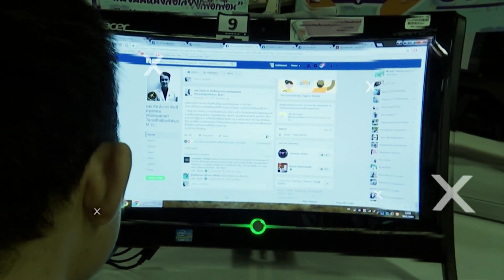เยื่อฝ่าเท้าอักเสบ อาการบาดเจ็บเมื่อเริ่มออกกำลังกายใหม่ : รู้เท่ารู้ทัน (10 มิ.ย. 63)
หลังจากสถานการณ์โควิด-19 ในไทยเริ่มดีขึ้น หลายคนเริ่มกลับมาออกกำลังกายเพื่อสุขภาพที่แข็งแรง แต่หลายคนกลับมีอาการบาดเจ็บหลัง เนื่องจากไม่ได้ออกกำลังกายมาเป็นเวลานาน โดยเฉพาะอาการเยื่อฝ่าเท้าอักเสบ ที่อาจทำให้มีอาการบาดเจ็บต่อไปอีกหลายเดือนเลยทีเดียว อาการนี้จะมีลักษณะอย่างไร แล้วเราต้องระมัดระวังการบาดเจ็บอย่างไรบ้าง

ติดตามชมช่วงรู้เท่ารู้ทัน ในรายการ "วันใหม่วาไรตี้" วันพุธที่ 10 มิถุนายน 2563 ทางไทยพีบีเอส หรือรับชมย้อนหลังได้ทาง